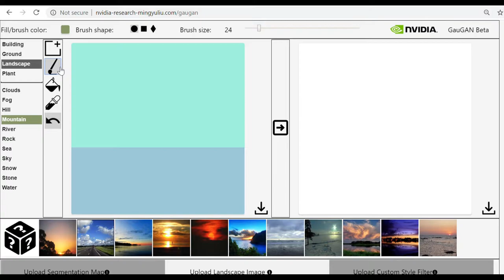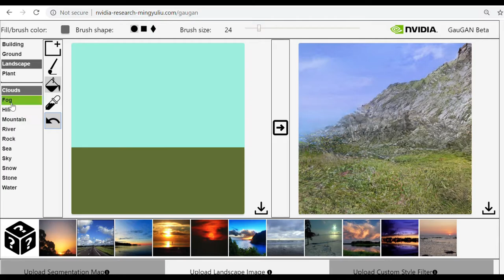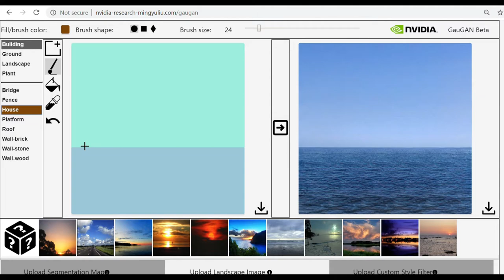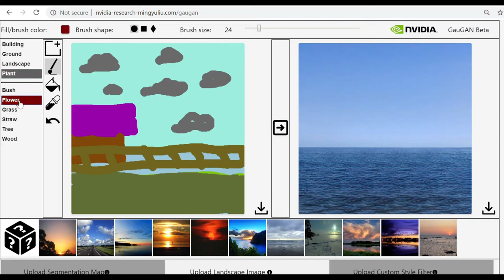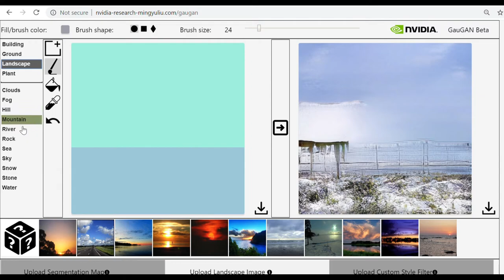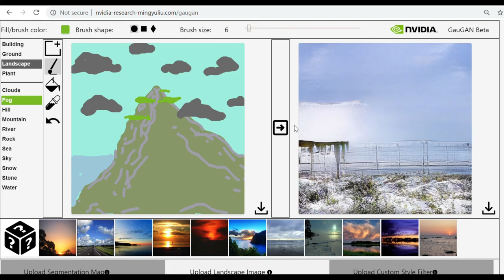NVIDIA AI TURN DRAWINGS TO REAL IMAGES !!!!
Nvidia AI turns sketches into photorealistic landscapes in seconds

Its all up to you guys,cuz you will be the only reason i will get to reach my milestones.